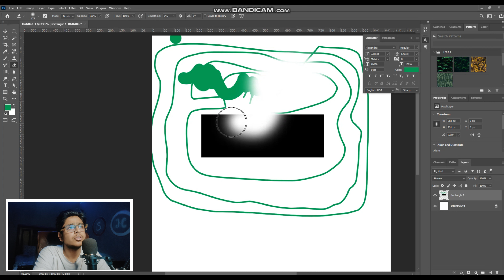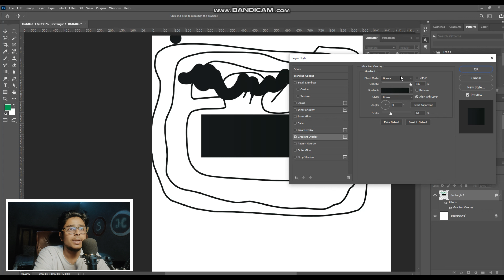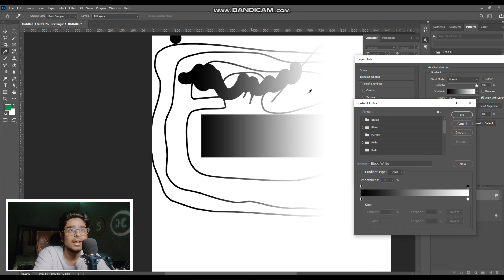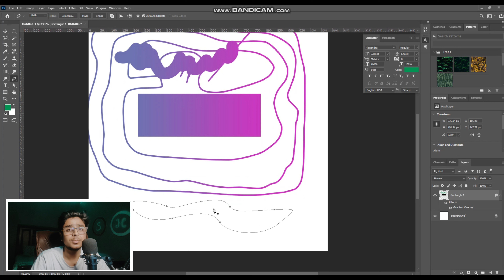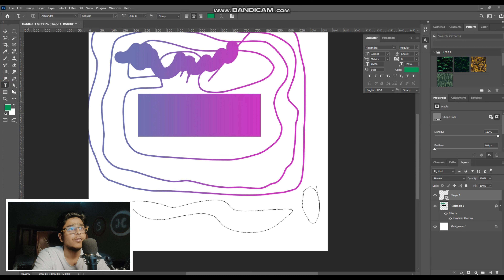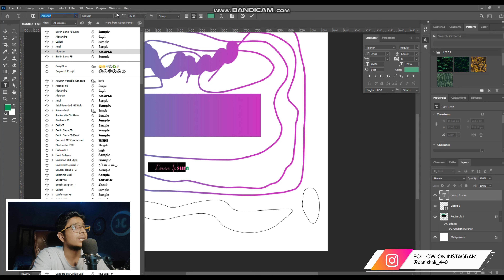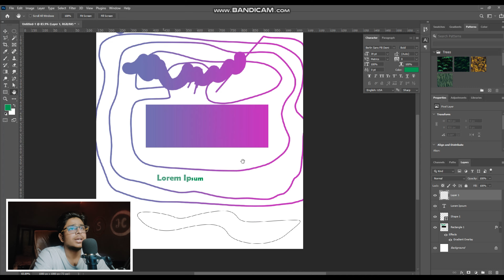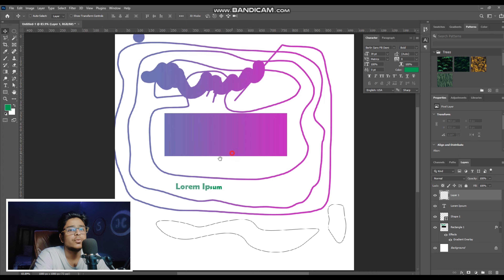The Toolbar | Completely Explained | Photoshop Beginners Course | Class 04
Watch My Success Story
How I got my first order on fiverr | Success story time | Mera Pehla Order